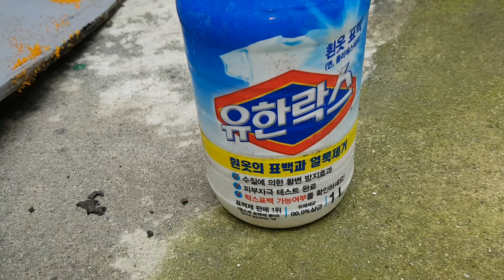수도 계량기 나무 덮개에 노란주걱혀버섯(주황혀버섯) 발생, 락스 묻힌 솔로 제거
(7월 10일) 수도 계량기를 덮는 나무 덮개에 뭔가 노란 가루 같은 것이 묻어 있는 것 같아 확인해봅니다.
가까이서 보니 가루가 아니라 뭔가 균사체 같은 것이 자랐네요.
이게 대체 뭘까요?
나중에 검색을 해보니, '노란주걱혀버섯' 또는 '주황혀버섯'이라고 합니다.
혀를 길게 내민 것 같은 길쭉한 모양에 색이 노란색이라서 그런 이름이 붙은 것 같네요.
독성이 없어서 먹을 수는 있지만, 크기가 워낙 작아서 먹을 정도로 채집을 하려면 양이 상당히 많아야 하는데 버섯이 작아서 안 먹는다고 하네요.
나무 합판에 방수 페인트를 여러 번 발라서 만든 덮개인데, 오랫동안 습기에 노출이 되니 버섯이 자라는군요.
특히 담쪽 모서리에 닿는 끝 부분에 버섯이 많이 자랐는데, 그 부분이 덮개를 열고 닫으려고 들 때 바닥에 닿는 부분이라서 방수 페인트가 벗겨지기 그쪽으로 물이 침투해서 나무 삭은 것 같아요.
씻기 위해 가져와서 끝 부분을 보니 나무가 많이 삭았네요.
일단, 유한 락스를 묻혀서 솔로 문질러보기로 합니다.
락스를 어디에 담아야 하나 고민하다가, 그냥 솔에 바로 따라서 묻히기로 했어요.
락스는 독성이 강하기 때문에, 그릇에 락스와 물을 섞어서 희석해서 쓰시기를 권장합니다.
락스가 때나 이끼 같은 것을 청소할 때 좋아요.
솔로 문질러보는데, 길쭉한 것은 좀 제거가 되지만 완벽히 떨어지지 않네요.
청소를 할 당시에는 이게 버섯인지 몰라서 손으로 만지기 싫어서 그냥 이렇게 작업을 했는데,
노란주걱혀버섯이 상당히 질기고 말랑말랑한데 나무에 뿌리를 깊게 박고 있어서 잘 떨어지지 않아요.
솔로만 문질러서는 깨끗하게 제거가 안 됩니다. 나중에 솔 뒷면의 플라스틱 부분으로 문지르니 좀 제거가 되었어요.
어차피 나무 덮개의 수명이 거의 다 한 것 같아, 일단 이렇게 대충 제거를 해두기로 합니다.
계속 문질러보지만, 버섯이 나무에 뿌리를 깊게 박고 있어서 완벽히 제거가 되지 않아요.
뒷면은 나무가 이미 많이 삭아서 나무가 부스러집니다.
생각보다 훨씬 더 많이 삭았네요.
계량기 덮개를 뭘로 새로 만들어야 할까요. 플라스틱이 제일 좋기는 한데, 이렇게 넓고 두꺼운 크기의 플라스틱 판을 구하기가 어려워요.
락스가 흐른 시멘트 바닥의 녹색 이끼가 제거가 되어 그 부분만 색이 밝아졌어요.
안쪽에 계량기 오리지널 덮개는 있지만, 물이 들어가지 않게 그 위롤 또 덮어야 해서 넓은 판자가 필요한데, 고민이 되네요.